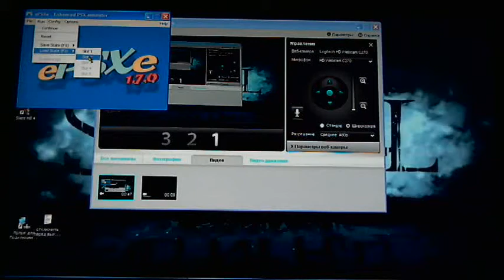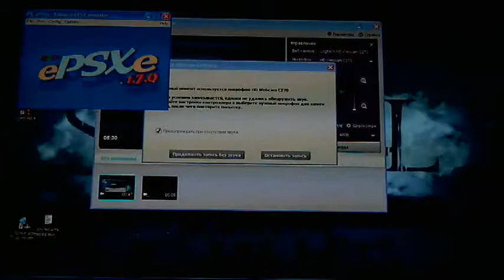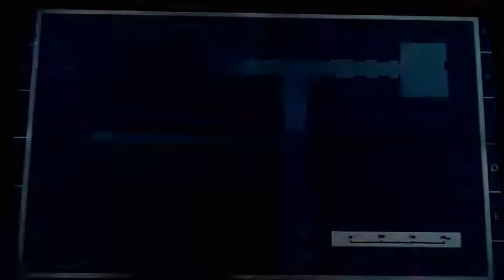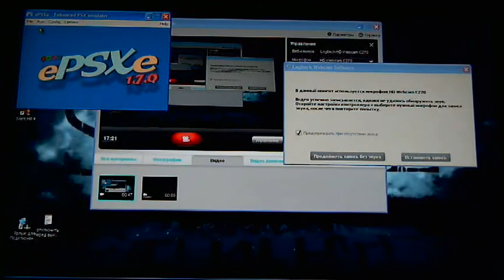Silent Hill от первого лица. Прохождение, часть13